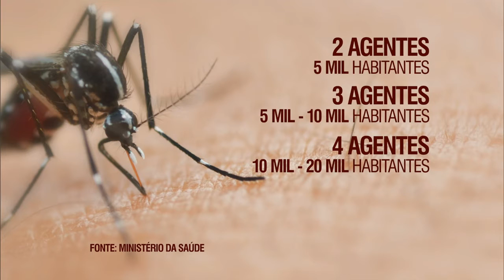Municípios poderão contratar agentes de saúde com auxílio da assistência financeira complementar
NBR NOTÍCIAS - 11.04.16: Agentes de saúde orientam a população sobre como eliminar os focos do mosquito Aedes aegypti. Em Osasco (SP), graças ao trabalho de prevenção, o número de casos de dengue já diminuiu 72% desde 2014. O Ministério da Saúde alterou os critérios para contratação desses profissionais, o que deve aumentar em até 44% o número de agentes nas ruas do país. A meta é que os agentes façam a vistoria de 800 imóveis por mês.